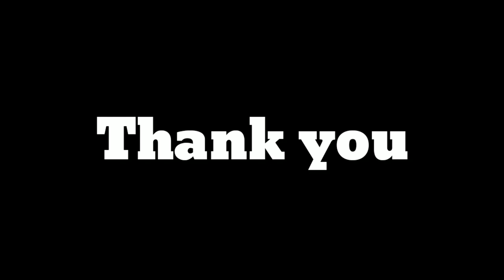chalKhelteHai || Sports Awareness 2019 || Campaign video || BNN College Bhiwandi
This is a sports awareness video or Champaign.
This video is made by Bmm students of Bnn college Bhiwandi.
This is a project video to aware people about sports benefits and also to fight for themselves
This campaign is aimed at creating awareness and educating the community on the benefits of physical activity in the prevention .The video give a strong social message to the society.
This video is divided in 3 scenes or 3 sports which are
Cricket , football & wrestling .
This campaign I done because
Sport and public health campaigns
In 2002, the World Health Organisation deemed ‘Physical Activity’ the theme of World Health Day. Since that time, April 6th is celebrated as the World Day for Physical Activity. This is an excellent example of a global initiative aimed at promoting health through physical activity across populations.

To reduce the burden of disease world-wide, the World Health Organisation introduced a global strategy in 2004. The Global Strategy on Diet, Physical Activity and Health is a large-scale initiative aimed at promoting health enhancing physical activity and supporting policy development and research.

Director :- Vish sain
Editor.    :- vishsain
Cinematography:- Vish sain

Management & Prop By :- Rajul jakhariya